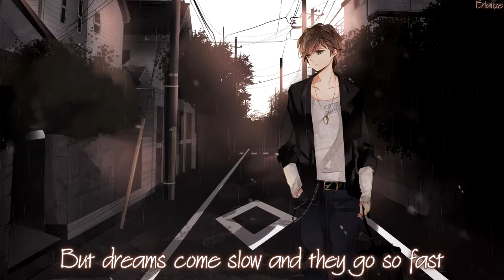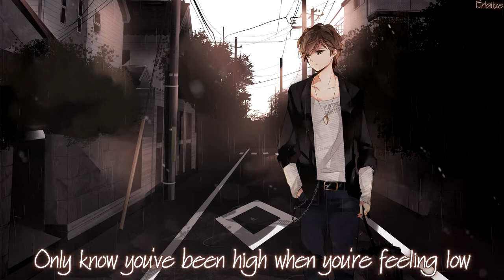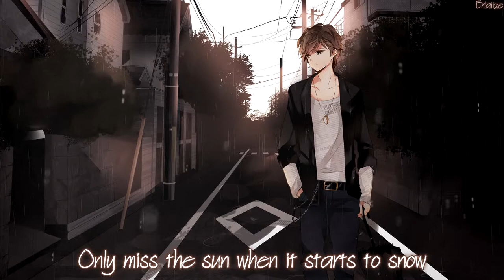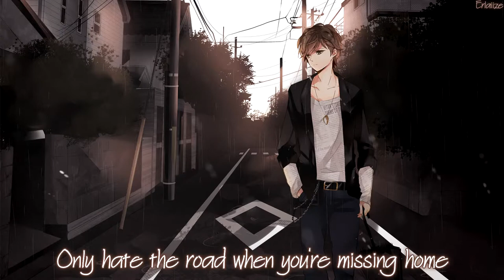Nightcore ・ Let Her Go | Lyrics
(◕ᴥ◕)

Song : Let Her Go
Artist/s : Passenger
Cover : Rajiv Dhall & TwentyForSeven

(Anime : - )

I have only uploaded this to share great music with the world.
Thanks.